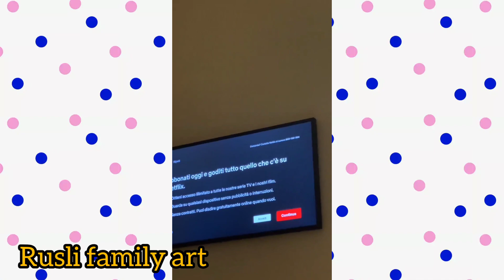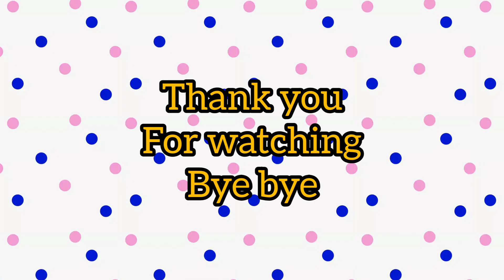muka sedih papata mamanur gagal sarapan dapat menu tidak halal